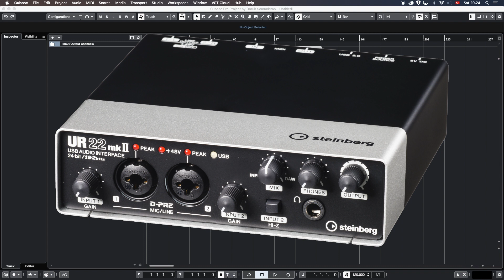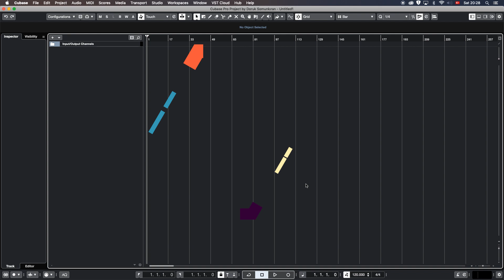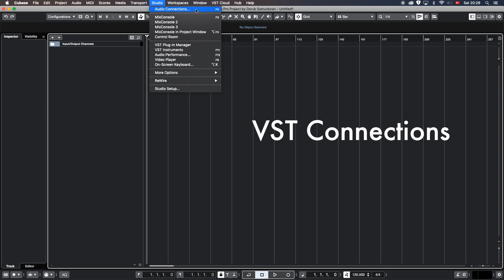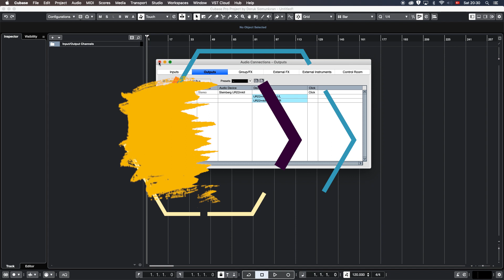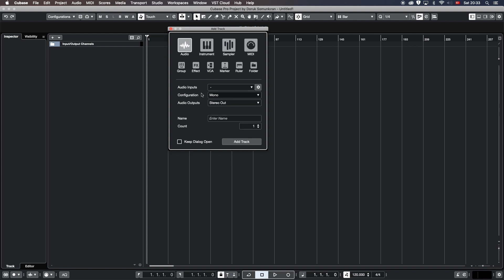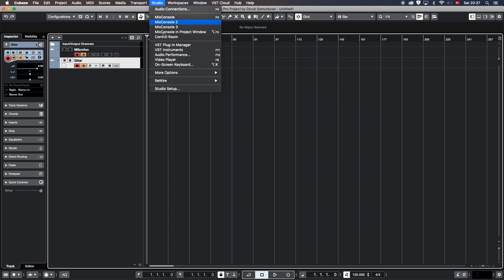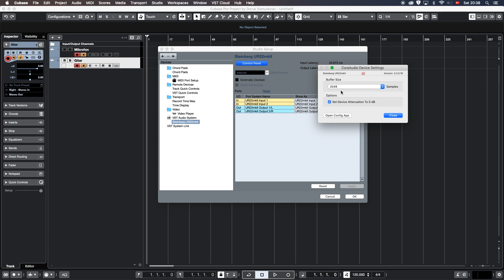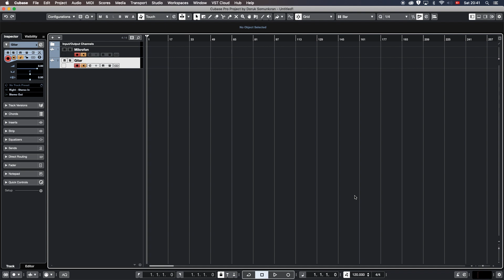Cubase Ses Kartı ve Gecikme Sorunları Çözümü - Doruk Somunkıran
Verdiğim özel derslerde, sınıf derslerinde ve online eğitimlerde Cubase'le ilgili olarak öğrencilerden duyduğum en yaygın sorular ses kartıyla ilgili. Bu videoda tüm bu sorunları dört adımda çözeceğiz.

Doruk Somunkıran "Online Cubase Dersleri" için lütfen linki tıklayın.

Verdiğim özel derslerde, sınıf derslerinde ve online eğitimlerde Cubase'le ilgili olarak öğrencilerden duyduğum en yaygın sorular ses kartıyla ilgili. Bu videoda tüm bu sorunları dört adımda çözeceğiz. Bunlar sırasıyla:

1) Cubase'e ses kartının tanıtılması, konfigürasyon: "Cubase ses kartımı tanımıyor/görmüyor/algılamıyor."

2) Cubase ses çıkışlarının doğru ayarlanması: "Cubase'ten ses alamıyorum. Cubase'ten kulaklığa ses gönderemiyorum. Projeyi çaldığım zaman hiçbir şey duymuyorum."

3) Cubase ses girişlerinin doğru ayarlanması: "Mikrofonu/enstrümanı bağladım ama ses Cubase'e ulaşmıyor. Cubase'te kayıt alamıyorum".

4) Cubase'te sesteki gecikmenin (latency) giderilmesi: "Mikrofona söylerken/enstrüman çalarken ses gecikmeyle geliyor."

Burada anlattığım çözümleri uyguladığınız halde sorun yaşamaya devam ediyorsanız, bu videonun yorumlar bölümüne yazın. Elden geldiğince yardımcı olmaya çalışırım.

Videoda bahsedilen linkler:

Windows tabanlı bilgisayarların Cubase'te çalışabilmesi için kurulabilecek ücretsiz sürücü yazılımı
DORUK SOMUNKIRAN KİMDİR?
* Berklee College of Music mezunu (2000 yılı, Bölüm: Contemporary Writing & Production)
* Çok sayıda filmde, TV programında ve albümde, besteci, aranjör, miks ve mastering mühendisi ve yapımcı olarak görev almıştır. Bu projelerin kapsamlı bir listesine web sitesinden ulaşabilirsiniz.
* 1999 yılında Berklee'de başlayan eğitmenlik kariyerini hala sürdürmekte ve müzik teorisi ve teknolojisi konusunda özel dersler ve online dersler vermektedir.
* TRT Belgesel kanalında yayınlanan Sesten Müziğe programının metin yazarlığını ve sunuculuğunu üstlenmiştir. Sesten Müziğe'nin tüm bölümlerine şu linkten ulaşabilirsiniz:
* Steinberg Sertifikalı Cubase Eğitmeni

DORUK SOMUNKIRAN - BIOGRAPHY
* Alumni of Berklee College of Music mezunu (Class of 2000, Major: Contemporary Writing & Production)
* Worked as a composer, arranger, mixing & mastering engineer and producer in numerous project. A comprehensive discography is available a his website (link above).
* Started teaching music theory and technology as a part time instructor at Berklee in 1999. Still actively involved in private, classroom and online instruction.
* Wrote and presented a documentary series titled "Sesten Müziğe" ("From Sound to Music) which was aired on TRT Belgesel channel.
* Steinberg Certified Cubase Instructor